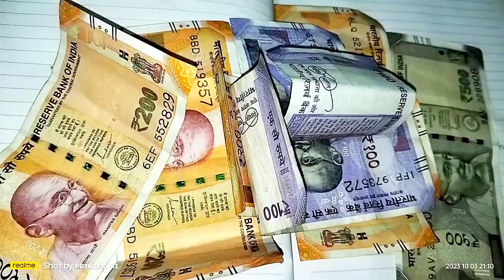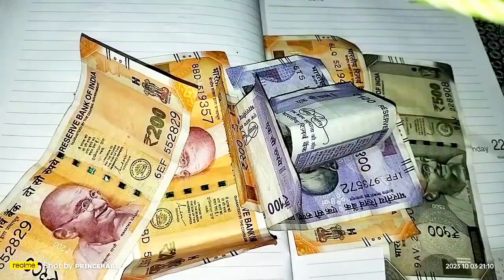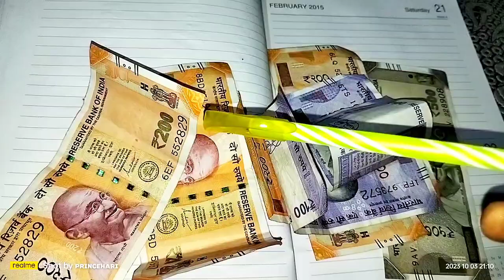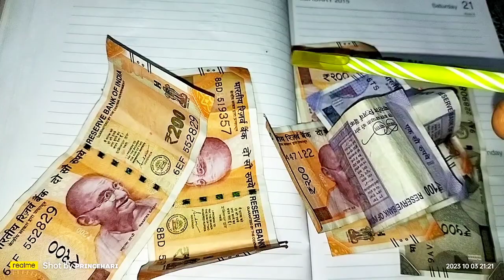இல்லத்தரசிகளுக்கு சூப்பரான மணி சேவிங் டிப்ஸ் | money saving tips for House wife's 🪙 tamil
Happy morning with our vedio